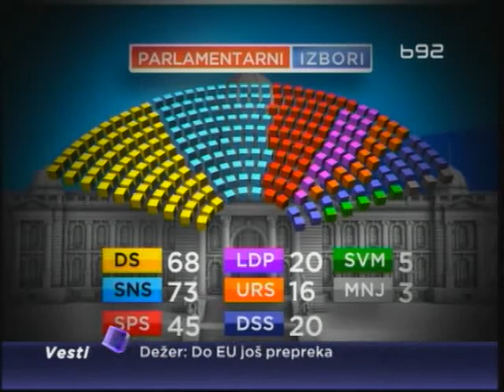Formiranje vlade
Dan posle izbora, u najvecim strankama još se sabiraju utisci. Razgovori
o formiranju Vlade, kako kaže predsednik socijalista Ivica Dacic, još nisu
poceli.